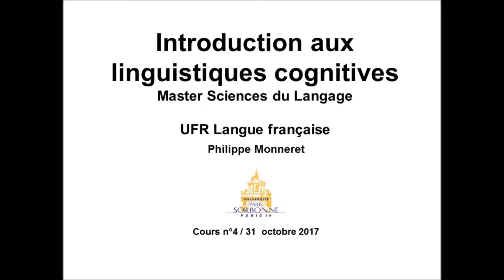Introduction aux linguistiques cognitives 2017-2018 Cours n°4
Cours de linguistique de Philippe Monneret (Master Sciences du langage, UFR Langue française, Université Paris-Sorbonne). Introduction aux linguistiques cognitives 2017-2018. Cours n°4